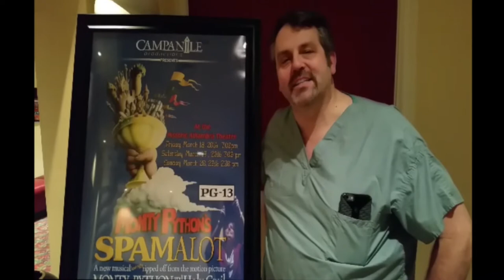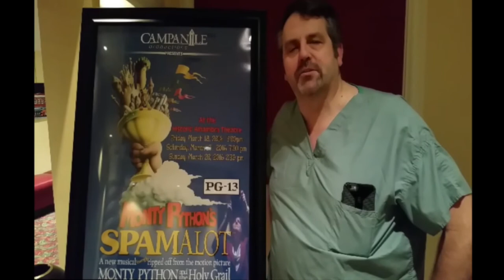Spamalot Promo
Promo for the presentation of "Spamalot" at the Alhambra Theatre.